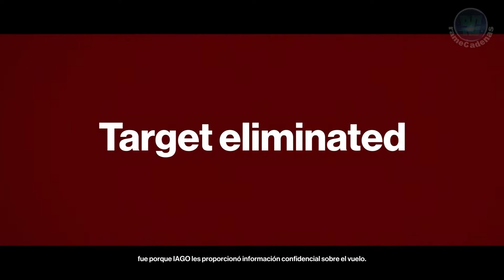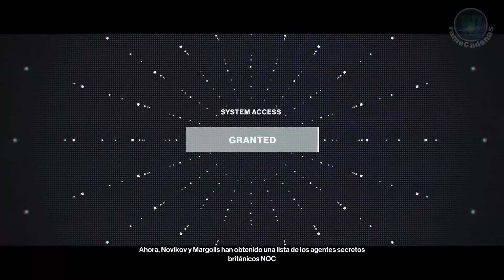Hitman Walkthrough Campaña Español Latino Gameplay Parte 3 - SIN COMENTARIO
▬▬▬▬▬▬▬▬▬▬▬▬▬ஜCONTACTOஜ▬▬▬▬▬▬▬▬▬▬▬▬▬

▬▬▬▬▬▬▬▬▬▬▬▬▬▬ஜ۩۞۩ஜ▬▬▬▬▬▬▬▬▬▬▬▬▬▬

Saludos. rameCadenas